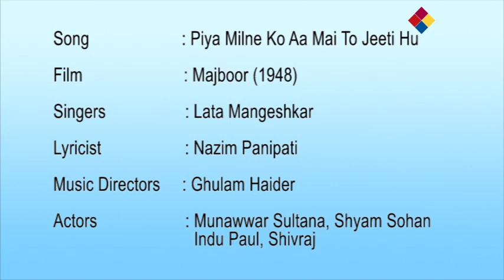Piya Milne Ko Aa Mai To Jeeti Hu | Majboor 1948 | Lata Mangeshkar